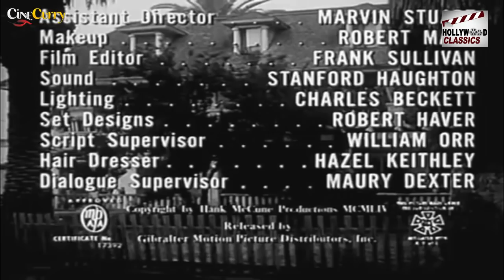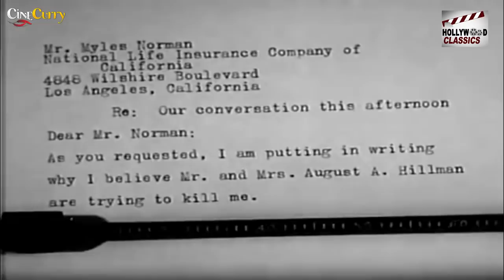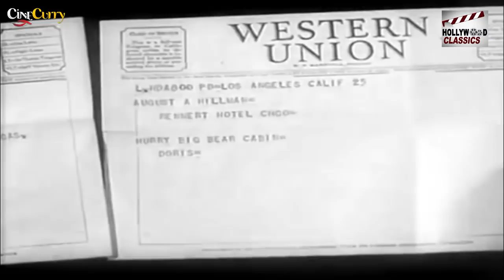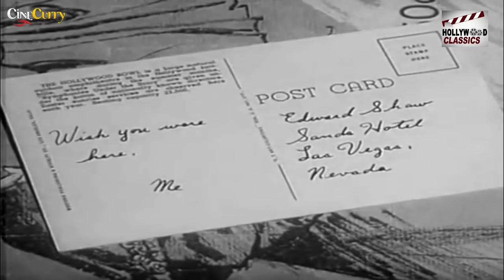A Life at Stake (1954) | Drama Movie | Angela Lansbury, Keith Andes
Watch ALifeAtStake 1954, Drama Movie.
Starring Keith Andes, Angela Lansbury & Douglass Dumbrille, Directed by Paul Guilfoyle.